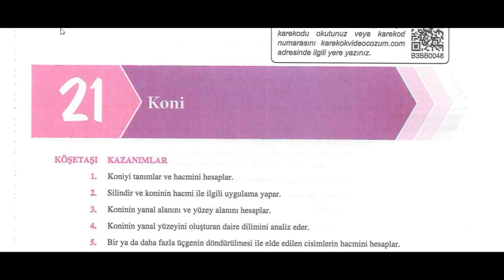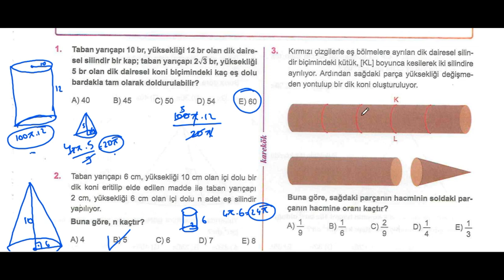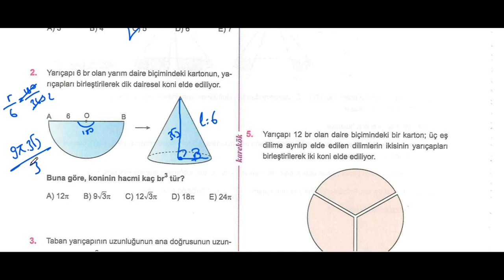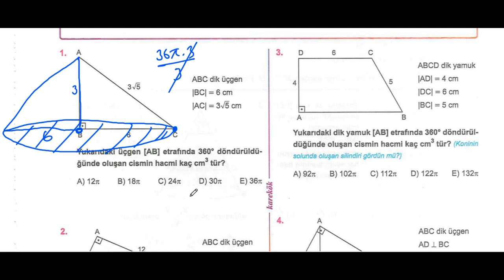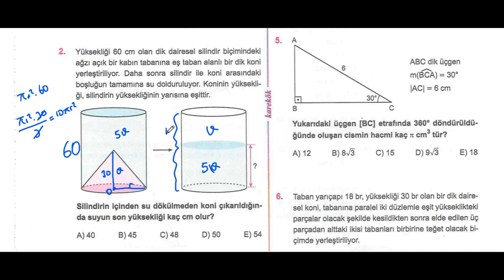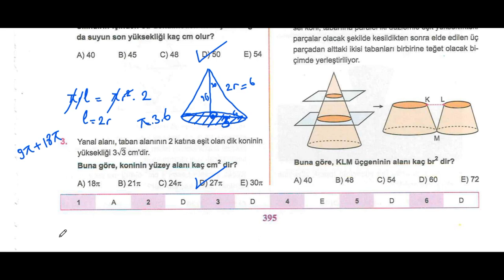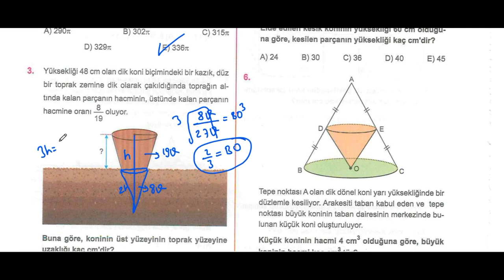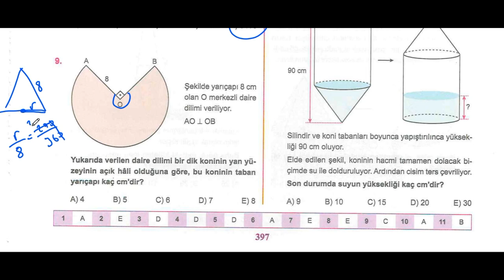KONİ TAMAMI | KAREKÖK YAYINLARI | GEOMETRİ SIFIR 2024 | AÇILARIN ÇOCUĞU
KONİ,
koni konu anlatımı,
koni soru çözümü,
katı cisimler koni,
Piramitler,
piramitler konu anlatımı,
karekök yayınları,
geometri sıfır soru bankası,
geometri 0 soru bankası,